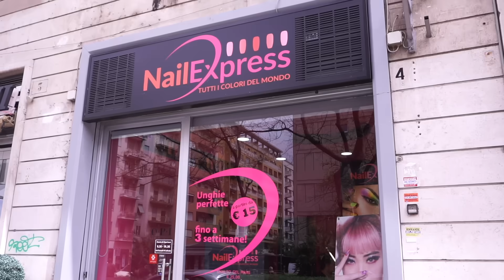LA MIA BFF SCEGLIE LE MIE UNGHIE 😱 NAIL ART BENDATA | the Lady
♡ Ciao Ladiessss! ISCRIVETEVI al canale per vedere nuovi video 😍 Oggi nuovissimo video dove sarò bendata mentre la mia onicotecnica @benedetta_schiboni mi farà le unghie, con nail art, scelte dalla mia bff Debora 😱 cosa avrà scelto per me?? Il risultato per voi è PROMOSSO o BOCCIATO?

Tanto amore,
Lady